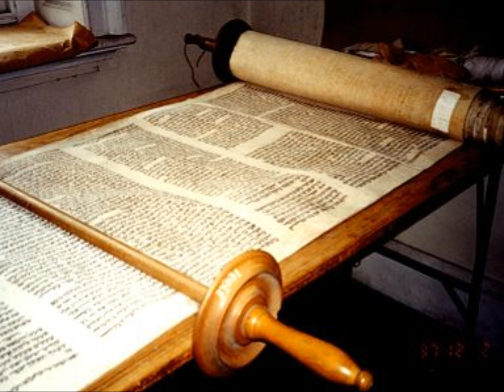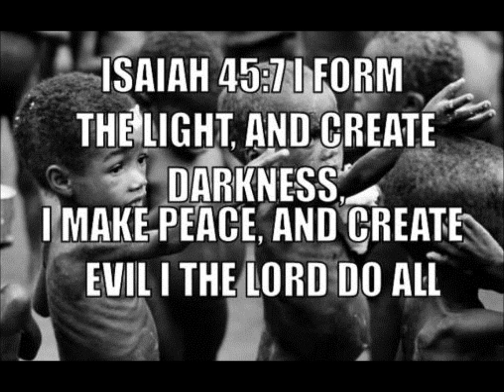Religious Morality: How It Fails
Audio + Image Slide Show of me reading my blog.